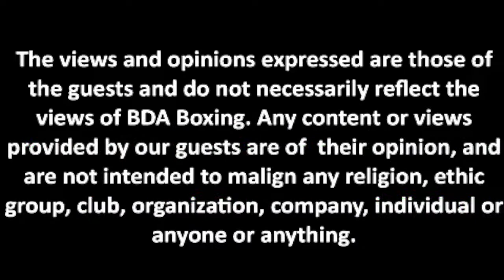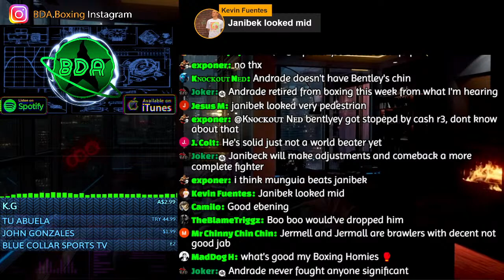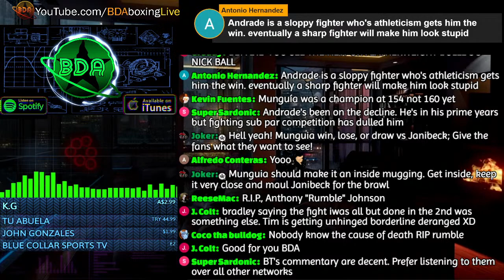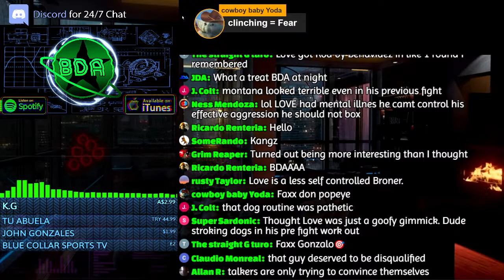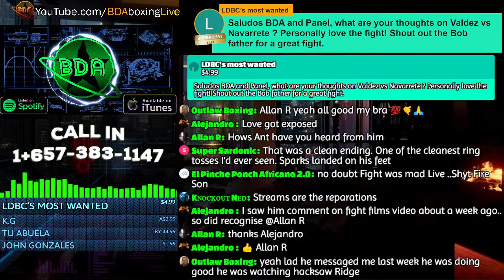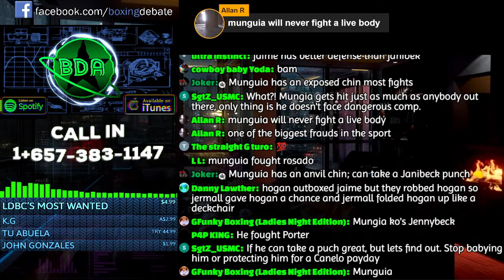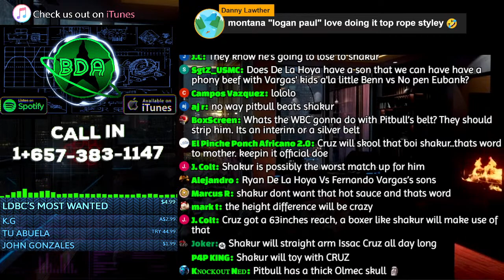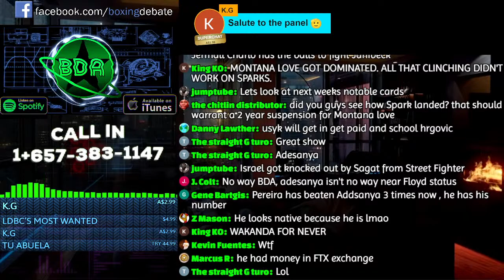Saturday Surprises (Janbek, Montana Love and More!)